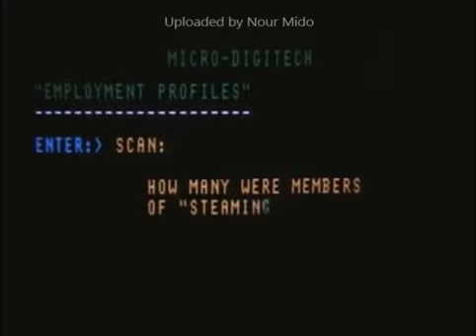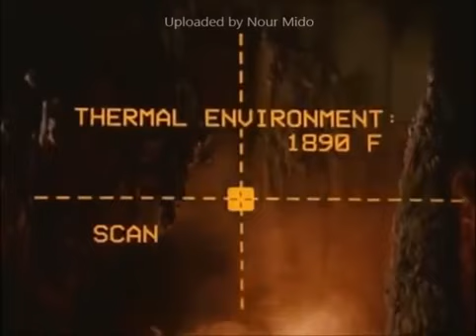Invitation pour l'enfer- téléfilm version française- RARE- 1984 Horreur-Science-Fiction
Petit téléfilm introuvable en français- Idéal en temps de confinement

Invitation pour l'enfer - 1984
TÉLÉFILM en français
Suspense- Science-fiction- Horreur

Une famille ordinaire américaine, les Winslow, débarque dans une petite ville de Californie pour commencer une nouvelle vie. Son ami Tom tente de le convaincre de s'inscrire à un club de remise en forme dont toute la population locale est membre. Méfiant, Tom fat bientôt de terribles découvertes à propos de ce club. Mais dans cette bourgade d'apparence tranquille, toute la communauté fait partie de ce country club local. Adieu promotions et amis si vous n'en restez pas membre. Mais Matt, le père de famille, sceptique, découvre des changements terrifiants au sein de son foyer. Le diable aurait-il adhéré à ce club mystérieux?

Avec Robert Urich, Joanna Cassidy, Susan Lucci